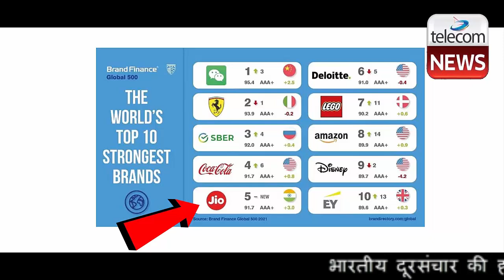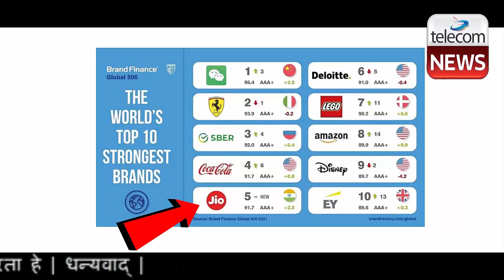Jio Makes Big Achievement in The World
Jio Makes Big Achievement in The World.Mukesh Ambani's telecom venture Reliance Jio is the fifth strongest brand in the world, according to the 'Brand Finance Global 500 2021' report.

The annual report on the most valuable and strongest brands in the world said that despite being the latest entrant in India's telecom scenario, Jio has quickly become the largest mobile network operator in the country and the third-largest mobile network operator in the world, with nearly 400 million subscribers.

"Entering the ranking for the first time this year and claiming the title of the world's 5th strongest brand, is Indian telecoms giant, Jio, with a BSI score of 91.7 out of 100 and the elite AAA+ brand strength rating," said the Brand Finance Global 500 2021 report.

The report added that known for its incredibly affordable plans, Jio took India by storm through offering 4G to millions of users for free, simultaneously transforming how Indians consume the internet.

The dominance of the brand across the nation is evident from the results from Brand Finance's original market research, the report said.

"Jio scores highest in all metrics – consideration conversion, reputation, recommendation, word of mouth, innovation, customer service and value for money - compared to its telecom competitors in India," it said.

The brand has no major weaknesses within the sector, and unlike other telecoms brands globally, Jio has shown that it has broken the mould, and enjoys genuine affection from consumers, the Brand Finance report added.

Further, it added that Reliance Jio is the fastest-growing brand in the ranking in the telecoms sector in terms of brand value, bucking the negative trend across the industry, with a 50% increase to $4.8 billion.